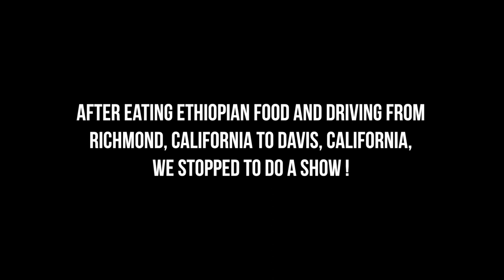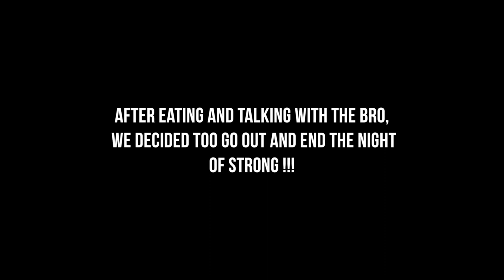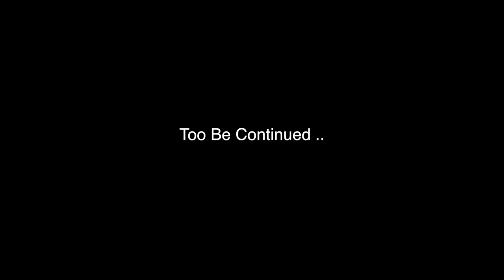The Lewis Legacy Episode 2 Day In The Life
In this episode I had a long day running from city to city making things happen. I love what I do ..